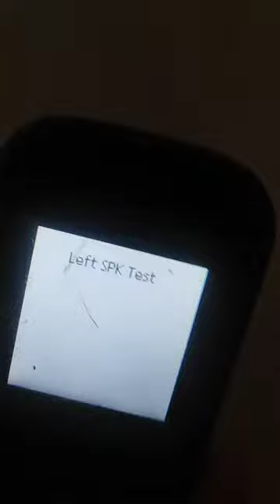Samsung keypad new setting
Agar aap mere se channel ko subscribe karte ho aur Main giveaway chala raha hun mobile ka dudu subscribe Karega Mere channel ko usko iPhone 11 Pro Max giveaway chal raha hai sabhi ko free Mein Ek Bar Dunga Jo Achcha comment karega aur subscribe to my channel and pahle all the YouTube app